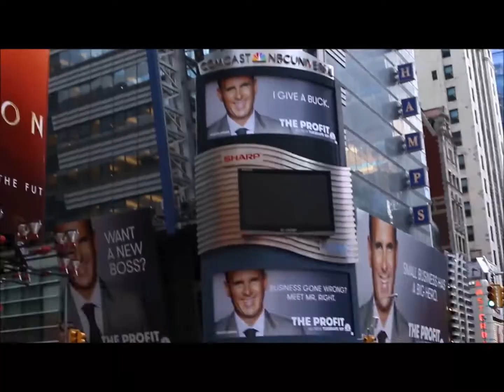32nd BID International Quality Summit Convention New York, May 27&28, 2018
In the 32nd International BID Quality Convention that took place in New York, United States of America, on May 27 and 28, 2018, the Museo Maritimo y del Presidio de Ushuaia, has been awarded the IDB Prize to the Quality in the Gold category. The BID Quality Award is a congratulation and at the same time a commitment to teaching and continuous improvement, a commitment to excellence.

En la 32° Convención Internacional BID a la Calidad que tuvo lugar en Nueva York, Estados Unidos de América, los días 27 y 28 de mayo de 2018, el Museo Marítimo y del Presidio de Ushuaia, ha sido galardonado con el Premio BID a la Calidad en la categoría Oro. El galardón BID Quality Award, es una felicitación y a la vez un compromiso con la enseñanza y la mejora continua, un compromiso con la excelencia.